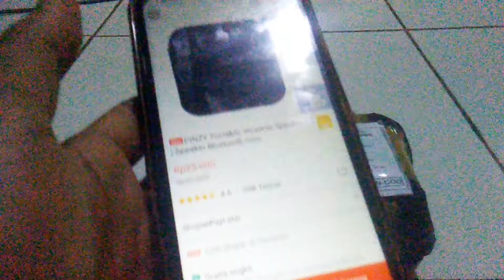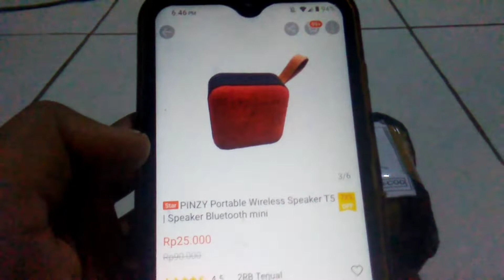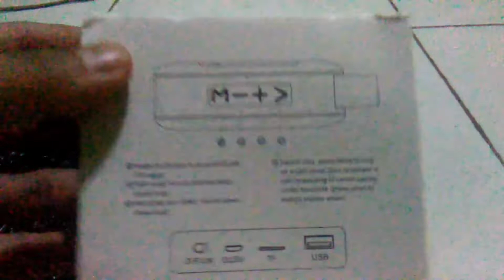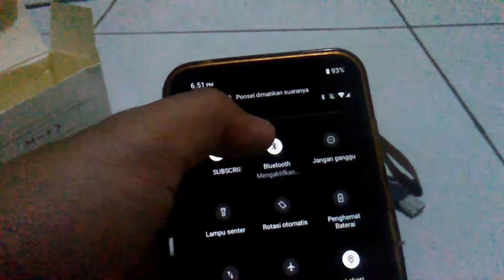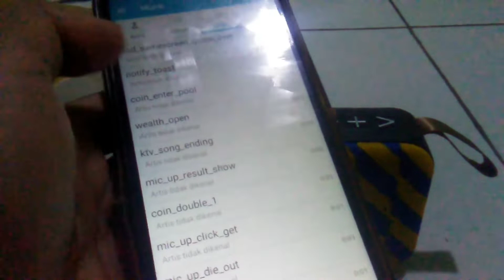SPEAKER T5 KW 25RIBUAN MURAH | UNBOXING | REVIEW BARANG